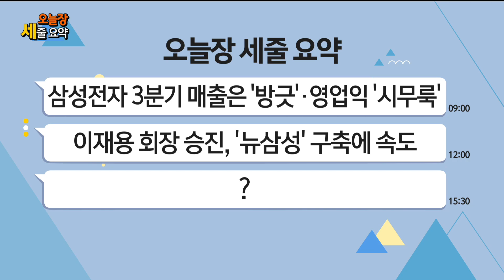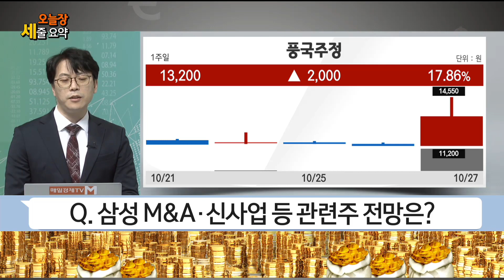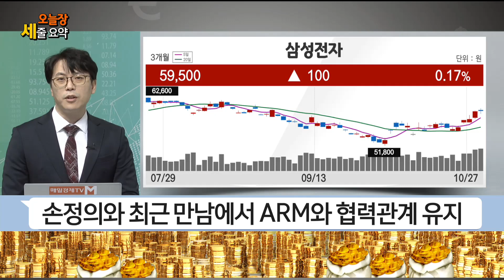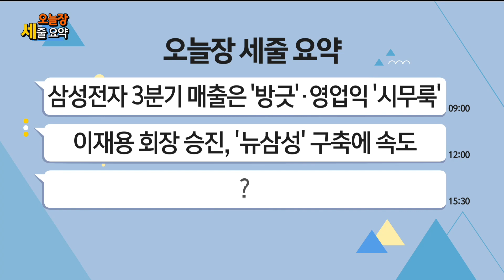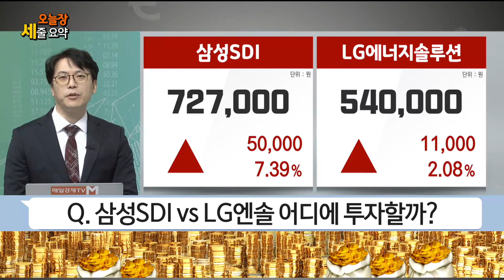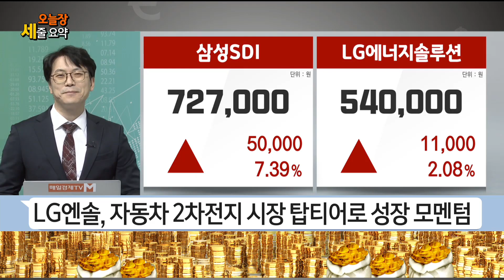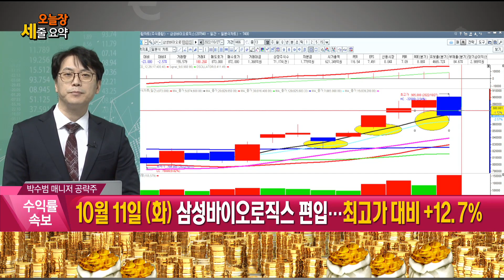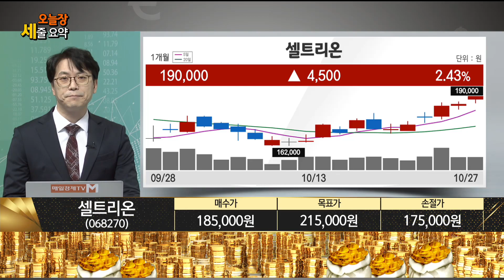[오늘장 세줄 요약] 삼성전자 실적ㆍ이재용 회장 승진ㆍ2차전지 / 내일장 공략주 : 셀트리온 / 박수범 MBN골드 매니저 / 황금전략 / 매일경제TV